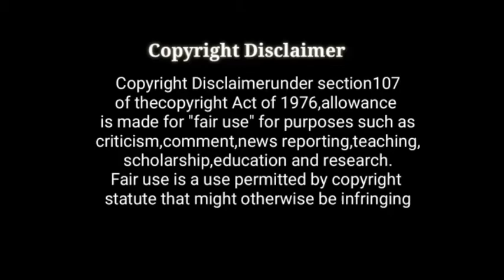biggboss4 telugu promo day11/Noel ఎందుకు అలా అన్నాడు